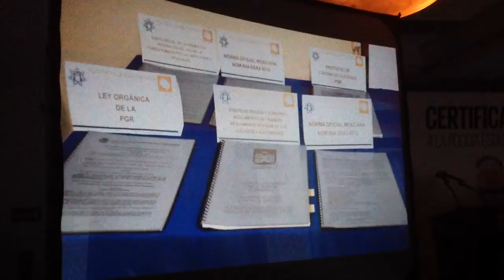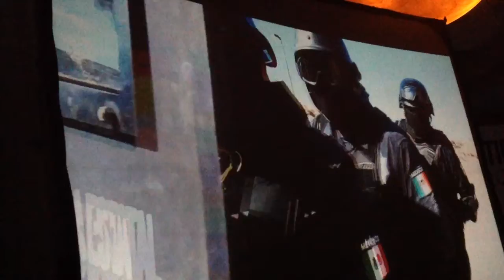Certificación Internacional CALEA a PESP pone en otro nivel que debemos celebrar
Tanto el director de la PESP Manuel Alonso Ulises,como el Procurador Carlos Navarro,el director del issspe Miguel Sesma,así como Luis Alfredo Bernal director de Itama, y el comisario Chan Baltazar ponen de relieve la importancia de la certificación entregada ayer.